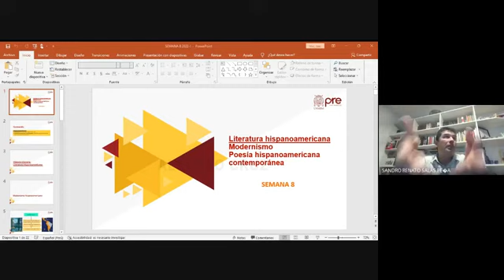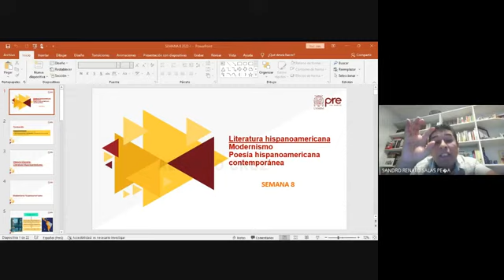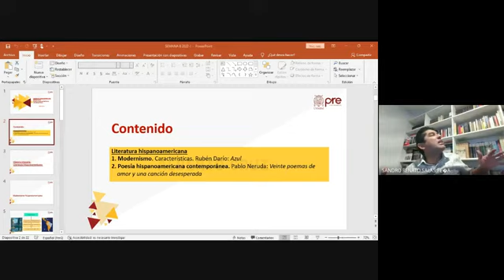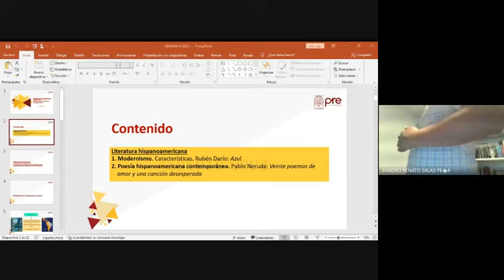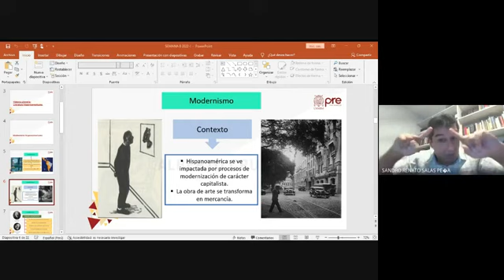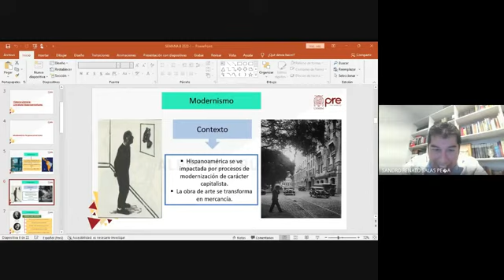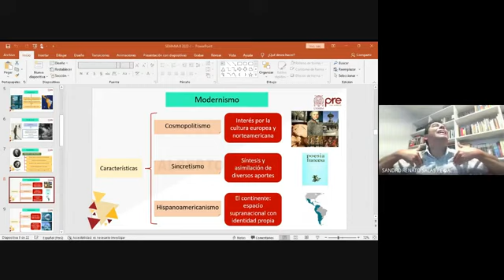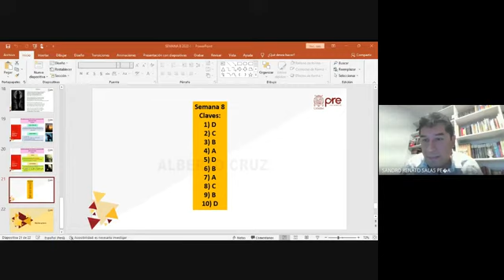Literatura - Semana 08 - Pre San Marcos Ciclo 2022 I